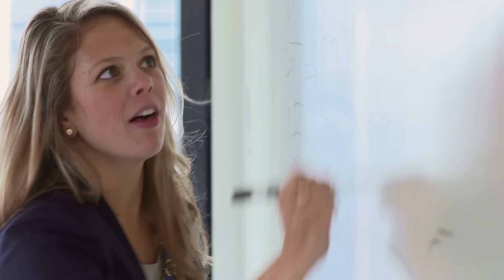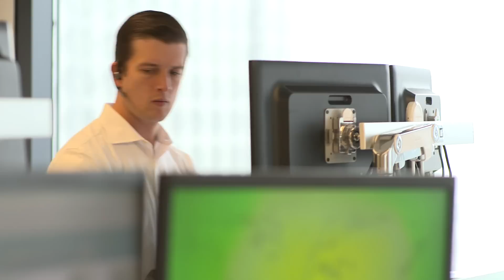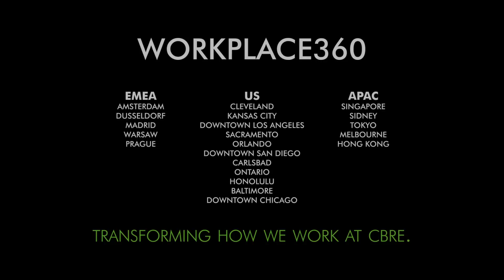Workplace360 Chicago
CBRE Chicago shares the journey behind its innovative new office space as part of CBRE’s global Workplace Strategy program, Workplace360. Chicago is the 21st office -- and the largest in the U.S. -- to open as part of Workplace360. The office features free-addressing (unassigned seats), a mostly paperless environment, and advanced technology for all employees. More than just another “open plan” office, this environment features an emphasis on providing a variety of enclosed spaces which are available to everyone. Employees were included in the process of making this transition through an 18-month change management effort. A consolidation of three locations, the new River North neighborhood features added amenities that complete the experience for employees. This new way of working was consulted and pioneered by CBRE's Workplace Strategy group, and the space was designed by the architecture firm Gensler.